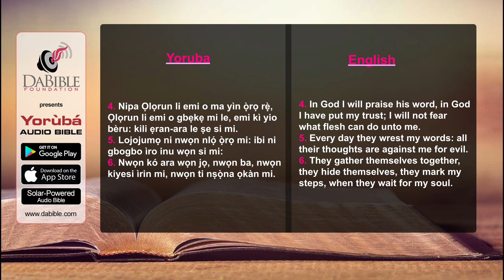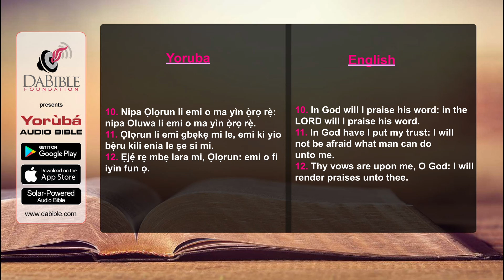Psalms 56 - Orin Dafidi 56 - Yoruba Bible - Bibeli Mimo